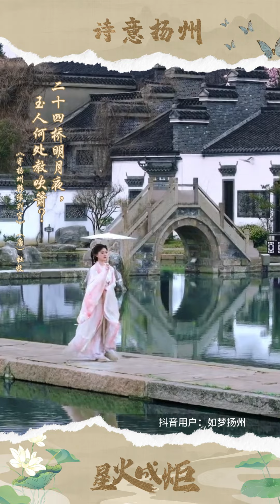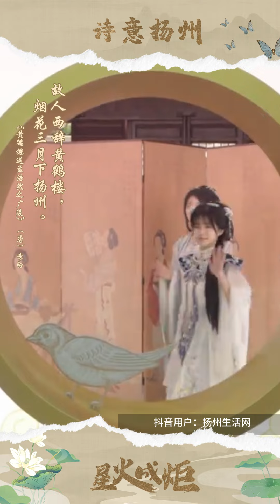星火成炬 | 诗意扬州